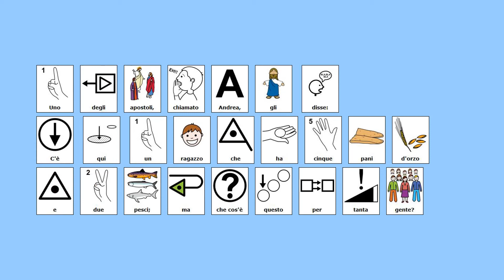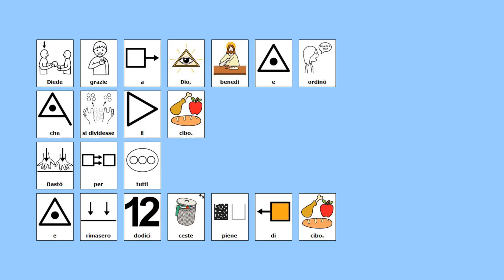MOLTIPLICAZIONE DEI PANI - Il Vangelo in CAA - 25 luglio 2021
Il Vangelo della moltiplicazione dei pani, XVII T.O. - Anno B è rivolto ai bambini e descritto con la Comunicazione Aumentativa Alternativa (CAA)

Per chi volesse una versione stampabile del testo in simboli rimandiamo alla pagina dedicata del sito della Parrocchia di Villar Dora: